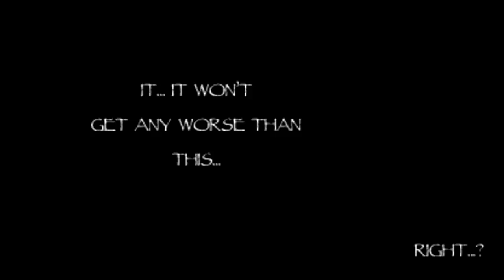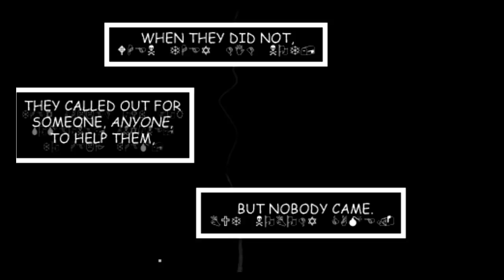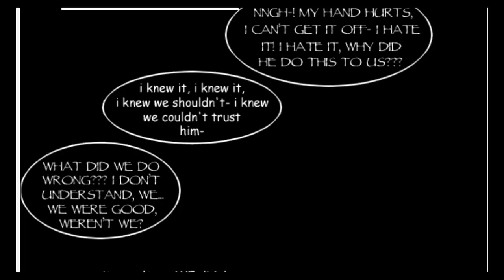The Experiment #8 (Handplates Undertale Comic Dub)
Been awhile! Had to continue this series, it's to much fun to do! Hope you enjoy! Link to the comic: .

Welcome to The Experiment! These are all comic dubs of the Undertale comic series by Zarla from Deviantart, go check both the comics and Zarla out if you .

Sorry for the absence everyone, I've bee put out of commission lately because of a sickness. But I'm back and ready to bring more skeletons to your lives!